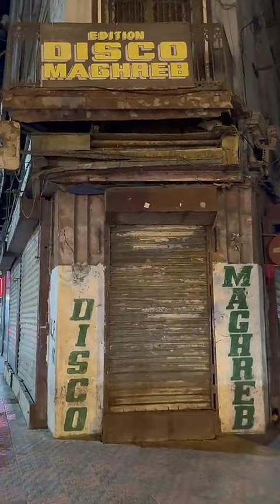KAMILA - 12 Juillet 2024